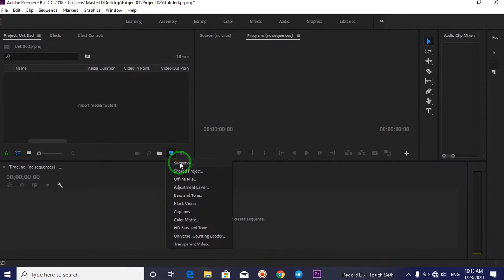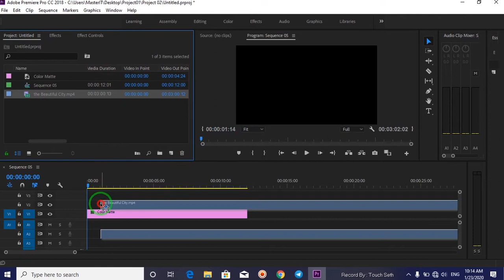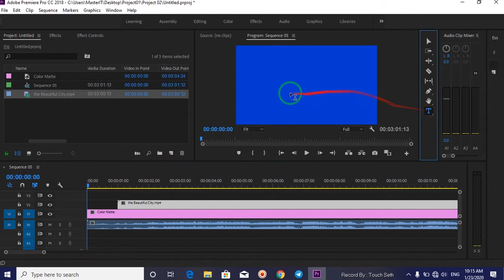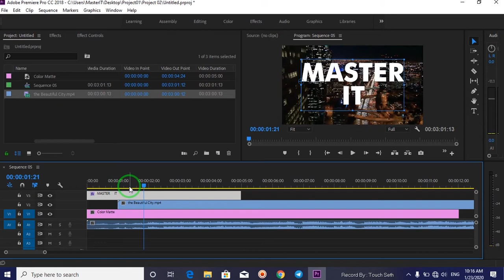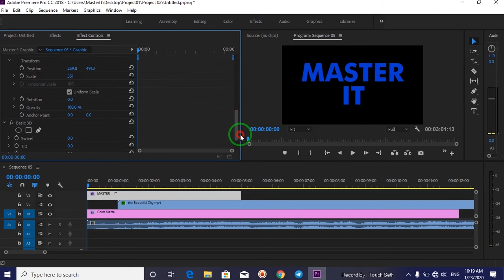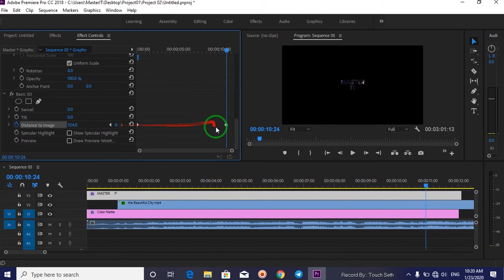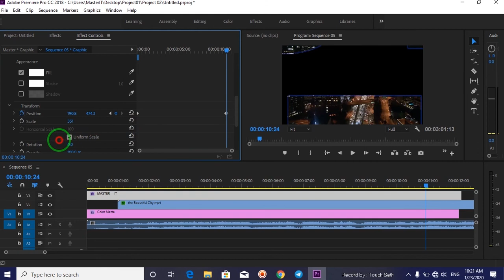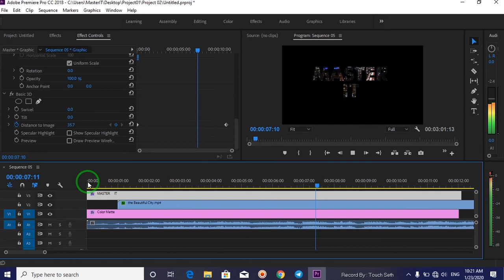Animation text in Adobe Premiere pro l របៀបធ្វើចលនាក្នុងអក្សរ​ក្នុង​ Adobe Premiere pro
Animation in text  Adobe Premiere pro l របៀបធ្វើចលនាក្នុងអក្សរ​ក្នុង​ Adobe Premiere pro
in video talking about how to make Animation in text  Adobe Premiere pro